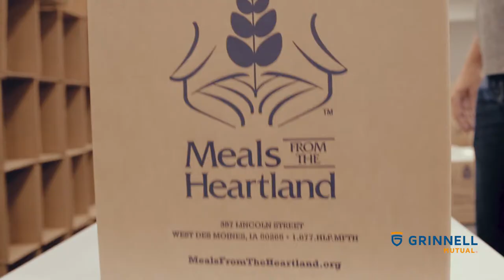Grinnell Mutual Day of Caring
Grinnell Mutual employees helped local communities on our first Day of Caring. They spent 302 hours with Meals from the Heartland, the Bidwell Riverside Center, and Youth Emergency Shelter and Services.